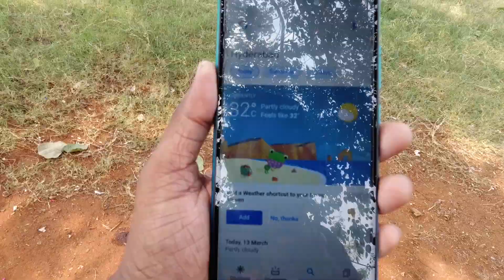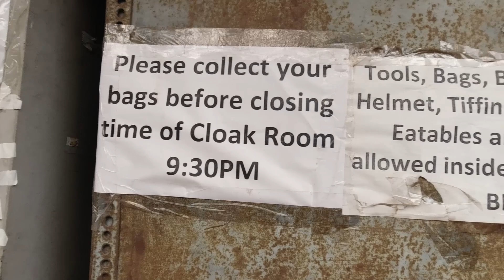Hyderabad Ki Chopati Ep. 7 || Hyderabad City Tour || Principal Roy Vlog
Hey Dosto! Aapka Roy here 🙏🏻😇

Hello Friends ! Myself Roy , Principal Roy is a channel to spread love towards life and my focus is to cover our India by travelling with the best experience . It is my dream to travel and experience the world. SO YOU WILL BE EXPERIENCING MY TRAVELLING and other VLOGS in this channel. I will be asking random questions to random people across the WORLD. There will be music and lots of fun too. I will be playing some music instruments like Guitar melodica . I promise you that there will be such things that you will be loving and felling very fresh and exited. If you want to take the experience of travelling the whole world please to stay tune in our channel . So my channel name is PRINCIPAL ROY because I am working as a Principal in a institute located in NAGPUR. LOVE YOU ALL. Please remember me and all in your family prayers. signing off yours loving ROY .

NOTE - If anyone is hurt by my content, please forgive me🙏🏻🙏🏻🙏🏻

Roy Amit
From - Sewagram Wardha ( India )